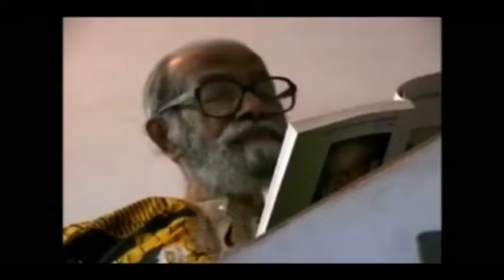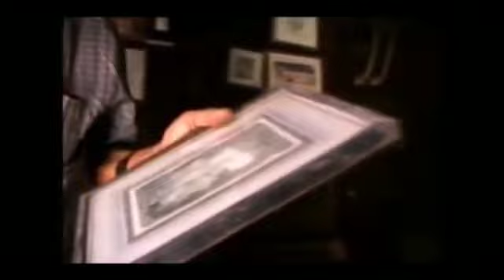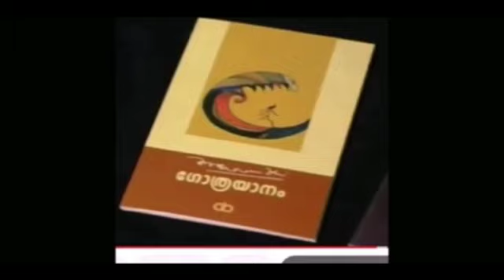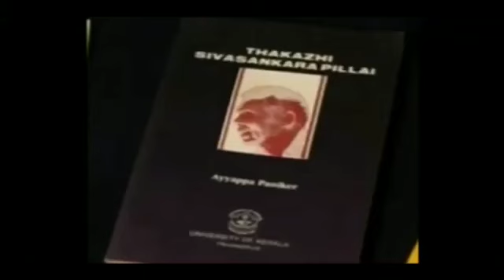ഡോ. കെ അയ്യപ്പപണിക്കര്‍ അന‌ുസ്‌മരണം